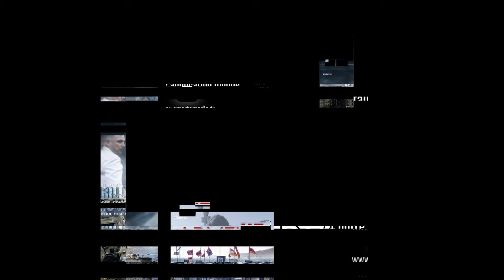Régis Le Sommier de retour du front russe, chez Pascal Praud !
Regis Le Sommier rentre tout juste du front ukrainien, où il a passé dix jours immersifs avec une unité de combattants russes sur la ligne de front, jusqu’à risquer sa propre vie en voyant sa position bombardé durant près d’une heure par un char ukrainien et de l’artillerie. Il était ce jeudi 26 janvier l’invité de Pascal Praud sur CNEWS pour en parler. Documentaire à venir sur OMERTA.

Crédit video : CNEWS

Visionner notre tout nouveau documentaire « Pays de l’Est et Kaliningrad, aux portes de la guerre »

Visionner notre documentaire tourné en septembre dans les 4 oblast tenus par les Russes, « Front russe, l’Ukraine de Poutine »